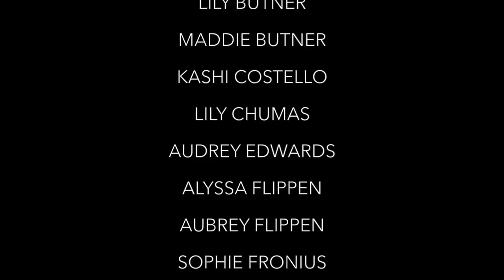"Vacant" Contemporary on Film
DANCERS:

SARAH BECKER
FAITH BLACK
HANNAH BERGSTROM
LAUREN BLAKE
KATE BORRELL
SOPHIE BRANDSER
LILY BUTNER
MADDIE BUTNER
KASHI COSTELLO
LILY CHUMAS
AUDREY EDWARDS
ALYSSA FLIPPEN
AUBREY FLIPPEN
SOPHIE FRONIUS
GRACE GADBOIS
CATE HORNIG
KATE HAPPE
LILLIAN HYLAND
ANNIE HOVET
ISABEL KUISMI
HANAH JOHNSON
GRACE KROESE
ROSE KURVERS
KATY LAUERMAN
ABBY MAND
MEGAN MILLER
KI'ANA OSTRANDER
ELIANNA SCHIMKE
KRISTIN SKELLEY
KATIE STOHLMEYER
LAURYN UNKE
MACY WOLF

DIRECTED BY:
LAURA VAN RIPER

FILMING BY:
HANNAH JOHNSON AND LAURA VAN RIPER